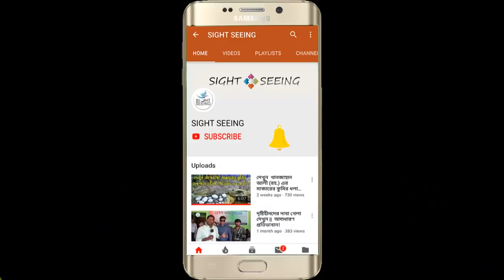৬ বছরের বিস্ময় বালক ওয়ালিদ I ক্যালকুলেটর ছাড়াই এক মুহূর্তেই বলে মানুষের বয়স ও যে কোন অংকের ফলাফল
৬ বছরের বিস্ময় বালক ওয়ালিদ I ক্যালকুলেটর ছাড়াই এক মুহূর্তেই বলে মানুষের বয়স ও যে কোন অংকের ফলাফল | Sight Seeing

বহু প্রতিভার অধিকারী এই বিস্ময় বালক জারিফ ইকবাল ওয়ালিদ পাবনা জেলার ফরিদপুর উপজেলার বনওয়ারীনগর ইউনিয়নে সোনাহারা গ্রামের  ছেলে। সে বনওয়ারীনগর সরকারি মডেল পাথমিক বিদ্যালয়ের প্রথম শ্রেণীর ছাত্র। তার এই বিশেষ প্রতিভার জন্য তার গ্রাম স্থানীয় সবাই তাকে ক্ষুদে গণিতবিদ বলে ডাকে সবাই। ওয়ালিদের পরিবার ও গ্রামের লোকেরা চাই এই গণিতবিদ ওয়ালিদ আরো এগিয়ে যাক। বাংলাদেশকে তার এই প্রতিভার মাধ্যমে তুলে ধরুক বিশ্ব দরবারে।